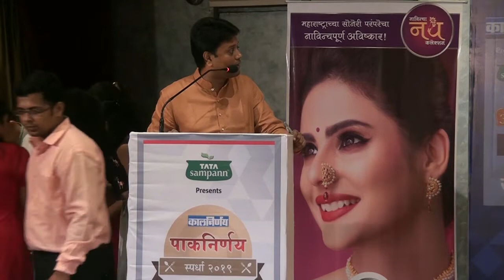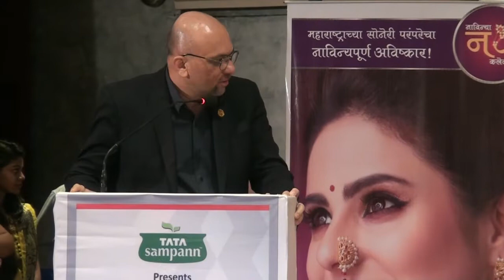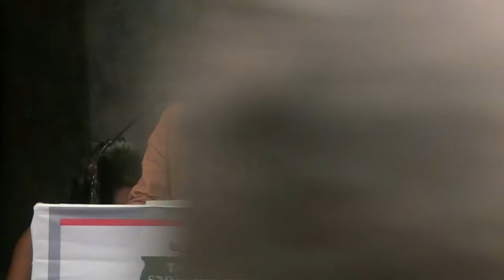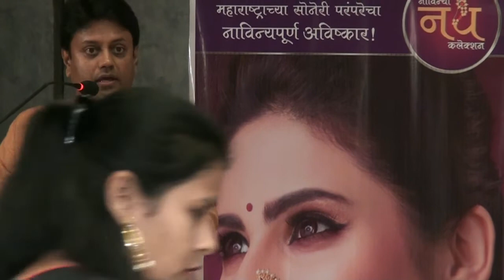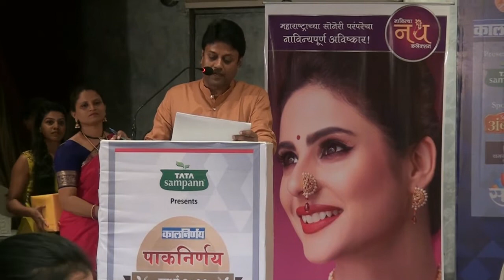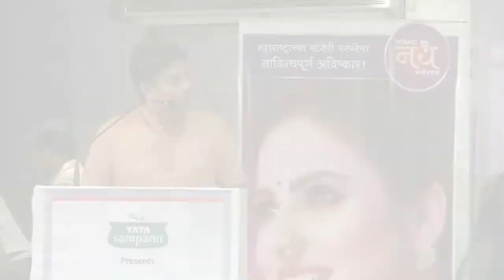Paknirnay 2019 Prize distribution function - Part 2 । पाकनिर्णय २०१९ । Kalnirnay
Tata sampann presents 'Paknirnay 2019' recipe contest prize distribution function were organised by Kalnirnay on Friday, 26th October 2018 at MIG club, Bandra.

Gift partner - Ambari Masale
Prize partner - WHP Jewellers
Media partner - Saam TV Marathi